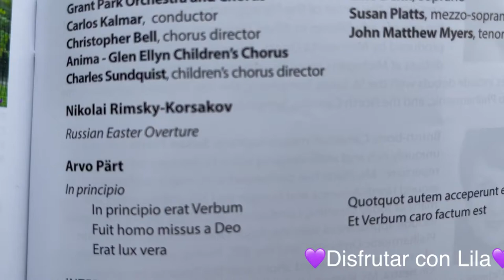Así se ve el centro de Chicago en el 2022 recorriendo el centro y sus lugares de interés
Así se ve el centro de Chicago en el 2022 recorriendo el centro y sus lugares de interés chicago un lugar hermoso y con un clima muy bonito este día que anduvimos por sus calles